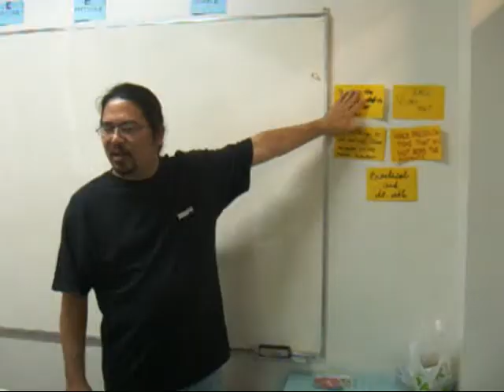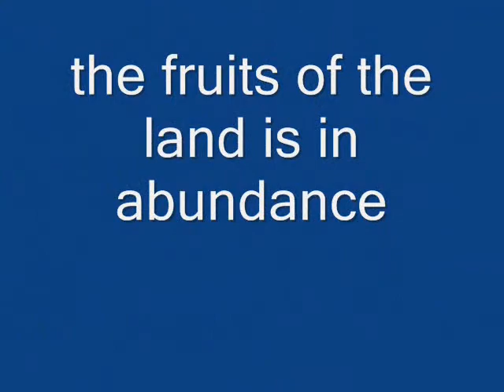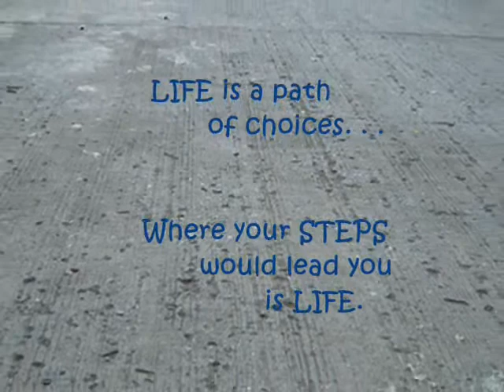DAY 3,4,5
final 3 days of SPEED video training in Davao including excerpts from the participants' output.